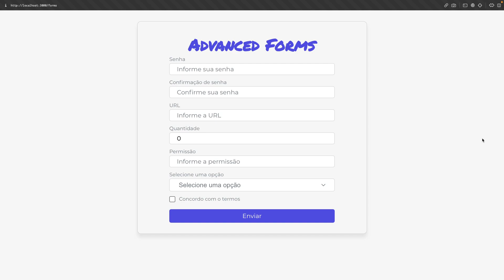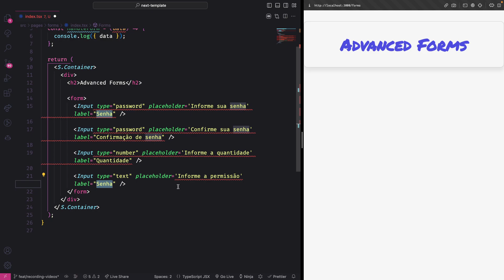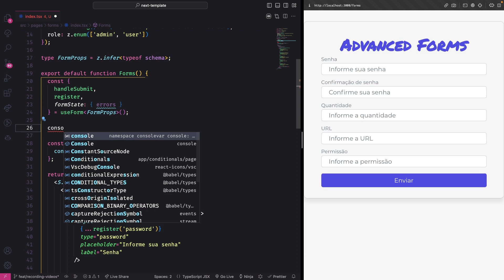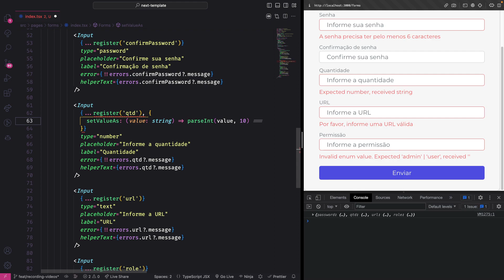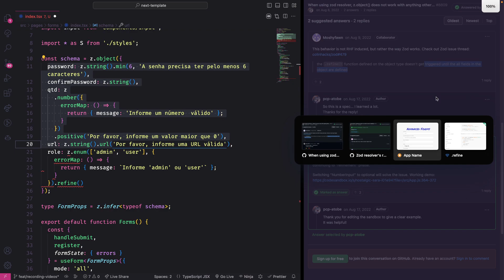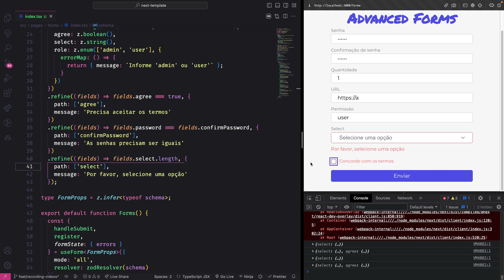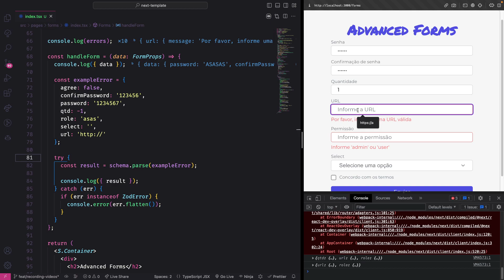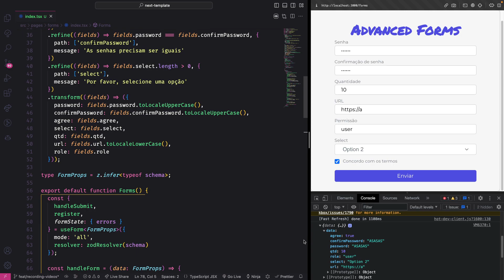TUTORIAL FORMULÁRIO AVANÇADO COM REACTJS - Custom Components + React Hook Form + Zod + Typescript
Zod é uma biblioteca de validação de esquema de dados em TypeScript, que pode ser usada em conjunto com o ReactJS para criar formulários robustos e confiáveis. Com a ajuda do Zod, você pode definir o esquema de validação dos dados que deseja coletar em seus formulários e garantir que os usuários forneçam as informações corretas e necessárias.

Livros que me ajudaram:
Código Limpo
Arquitetura Limpa
Estruturas de dados e algoritmos com JavaScript
14 hábitos de desenvolvedores altamente produtivos
Hábitos Atômicos
Aprendendo a Aprender
Rápido e devagar
A vida dos Estoicos
Meditações de Marco Aurélio

📌 Utilidades
Editor: VS Code
Tema: Illusion